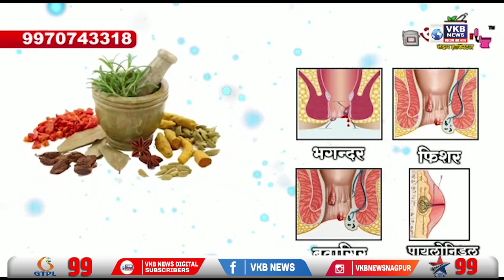उन्हाळी परीक्षा ऑनलाइन घेण्याची एन एस यु आयची मागणी